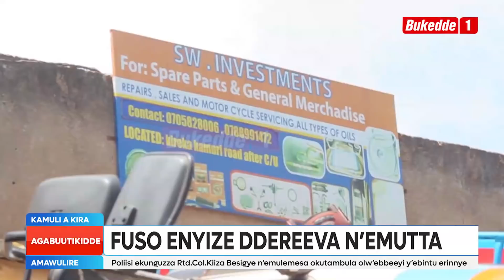Agabuutikidde Fuso enyize Ddereeva n'emutta abadde agibuukira okutaasa abantu Eteguse nga battikk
Ekikangabwa kibuutikidde abatuuze b'e Kamuli A ekisangibwa mu Namugongo Division Kira Municipality emmotoka ekika kya FUSO ebadde ettise amaanda bweteguse nesaabala Garage ya Piki Piki kwosa n'okuttirawo omugoba waayo.